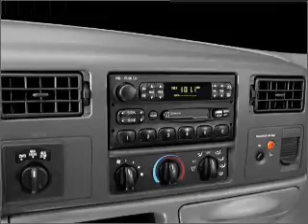2001 Ford F-250 - Cincinnati OH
Year: 2001
Make: Ford
Model: F-250
Trim: XLT
Engine: 6.8 liter V10 20 valve
Transmission: 4-Speed Automatic
Color: White
Mileage: 248666
Address:
9673 Kings Automall Rd